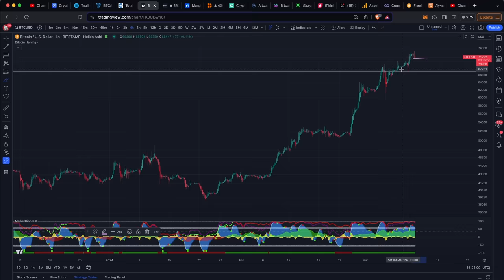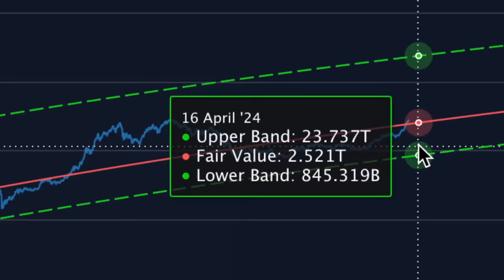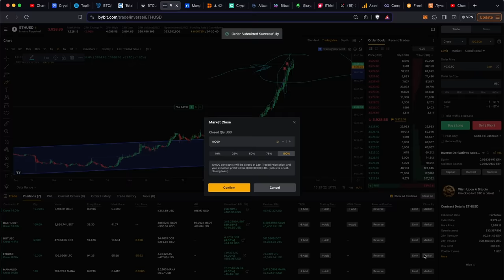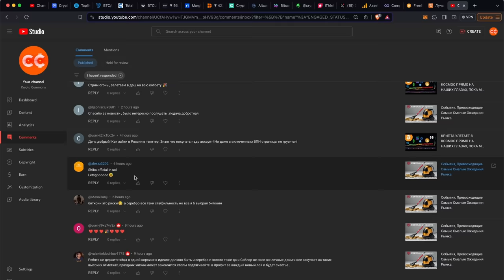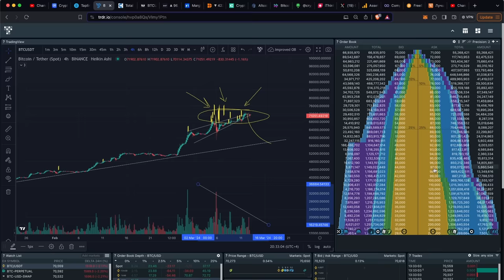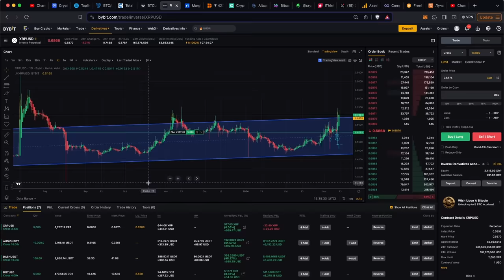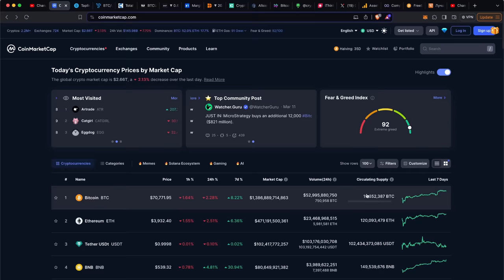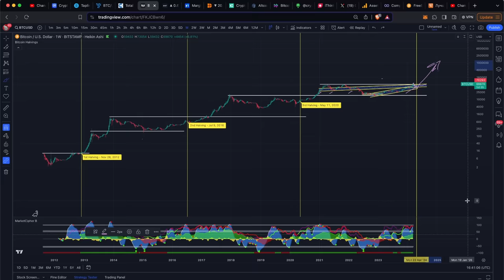СРОЧНО: СИЛЬНЫЕ ПРОДАЖИ BTC ПРЯМО СЕЙЧАС!!! НО НЕ НА АЛЬТАХ!!! 👀 СМОТРИ СКОРЕЕ!!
00:00:00 BTC ПЕРЕПИСЫВАЕТ АТХ
00:03:34 TRDR
00:10:50 LTC.  XRP
00:13:26 ХАЛВИНГ

BTC: 1JcJgpSHbrRwgnvLeteXNfNXxLgpDuxyMP
ERC 20: 0xC8b0CF755bec8155D371676D77A579D7E15fd7eD
BEP 20: 0xfD630bd4058b7412C42d5807f1128281e05ACCE8
TRC 20: TKSwnD6eyDmaBwpXhVoQKnvPAtJVYAywYy
DASH: XuhZGGGezSEqnDq5ETBkiMc4ARfS6UxQAi
LTC: LfGpGJjkcrgZV12VNnQdEx79uHgeHSS8oG
ETC: 0xDD6AEDD3C78d0E7e8b1E09c8D149C51d16486723